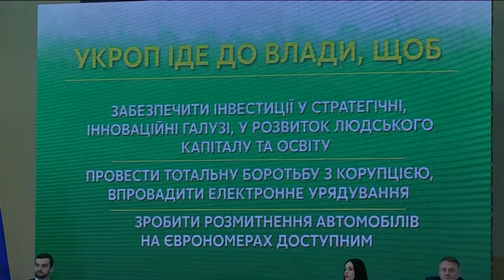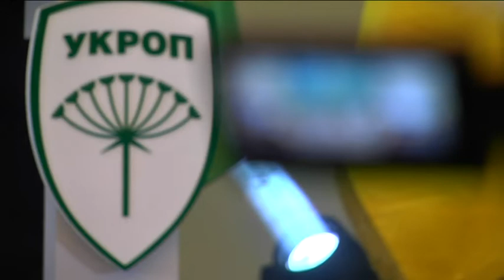У Дніпрі відбулась зустріч із учасниками президентських праймеріз УКРОПу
Такий формат міжпартійних перегонів за звання кандидата в Президенти проходить вперше в Україні. Спочатку зустріч з претендентами на пост глави держави мала відбутись 20 жовтня, але через організаційні складнощі приїзд до Дніпра відклали майже на місяць. В чому причина затримки та як врешті пройшла зустріч, дивіться у сюжеті.